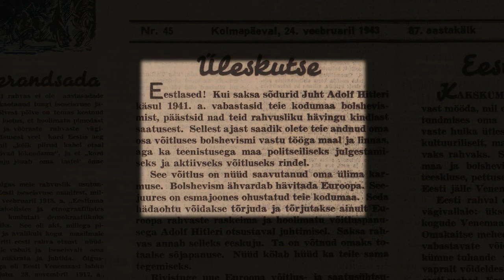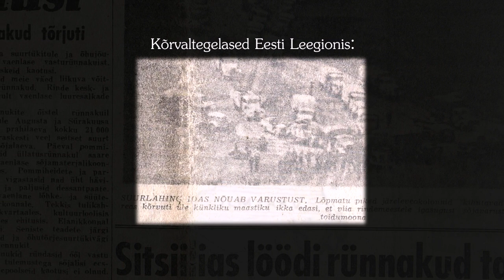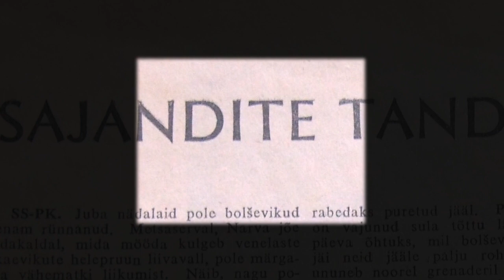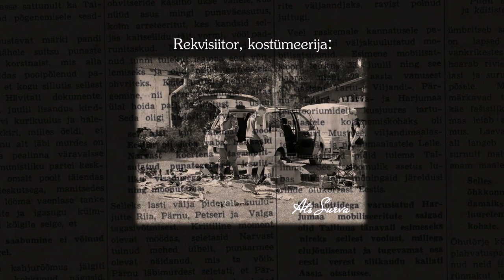Sõdurite varjud - Lühifilm (2020) - (WW2 short film) - The Shadow Soldiers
Mängufilm 1944 aasta augustis aset leidnud võitlustest Eestimaal. Nõukogude Liidu vastasseis Narva rindel raugeb. Punaarmee ründab Saksa vägesid ootamatult lõuna ruumis. Avaneb uus rindejoon Lõuna-Eestis. Hitler alustab Eestit maha jätma. Eesti Leegioni võitlejad Saksa armee juhatuses on viivituslahingutele suunatud.
 Grupp leegioni poisse on kaitsel vanas veskis. Seal asub seersant Tamm oma kandi parimate võitlejatega. Eesliinilt annab käsu Leitnant Täht virgatsiga seersant Tammele õhata sild, kui vaenlane läbi murrab. Öö pimeduses ei lähe veski lahing  kõige plaanipärasemalt. Käsk tuleb täita ja eemaldutakse. Esialgu tundub olukord suuremate kaotusteta. Hommikul selgub, et Mehed on taanduvatest Saksa kolonnidest lootusetult maha jäänud. Sõdurid on vaenlase kotti langenud ning on sunnitud tegutsema edasi omal käel.
Võitlustes Eestimaa eest jäävad maha sõdurite varjud.